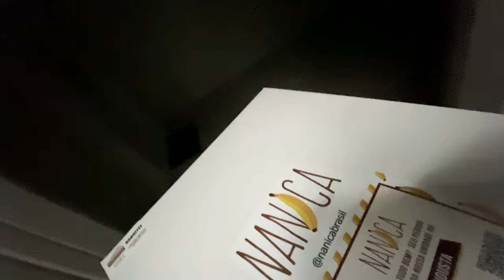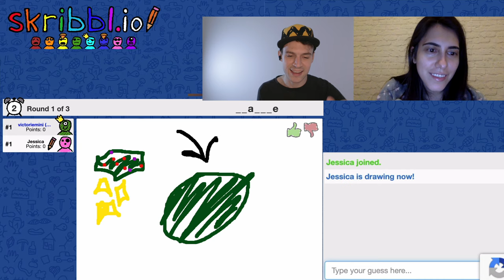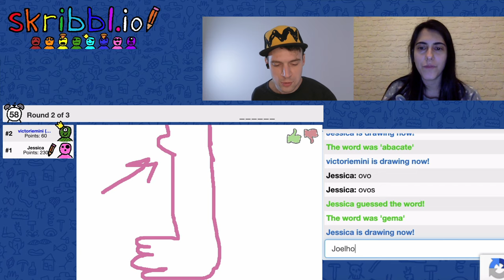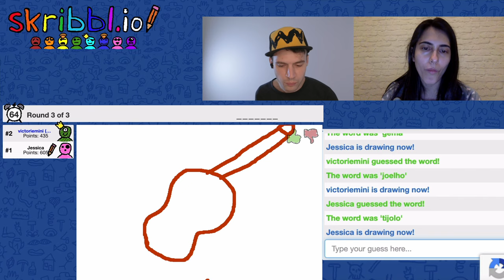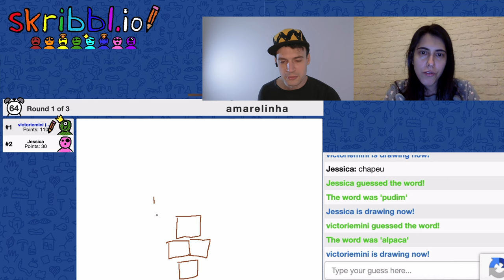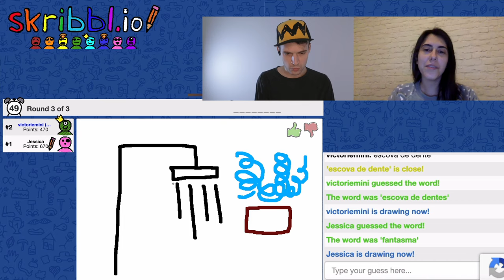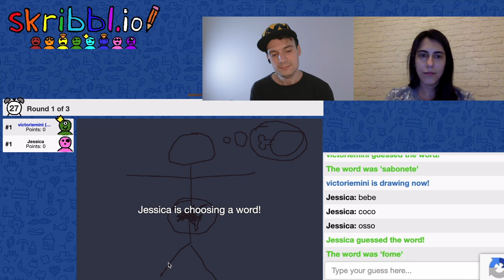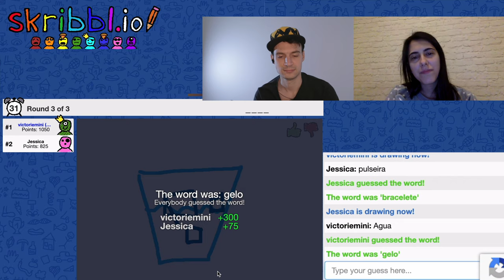online date no SKRIBBL.io com a musa JESSICA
Em 2008, Jessica e eu jogávamos iSketch, um jogo online de desenho e adivinhação, hoje esse site está fora do ar mas temos várias plataformas alternativas pra jogar o mesmo jogo. DrawSomething é a que mais popularizou nos últimos tempos, e Skribble.io é a que usamos nesse vídeo porque se parece com nosso clássico iSketch.